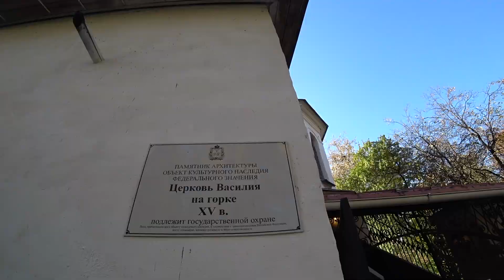Один день в Пскове. Путешествие по России на машине с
Первая остановка в нашем автопутешествии это Псков!
И основной целью было знакомство с малоизвестными маленькими древними церквушками, коих огромное количество на территории Пскова.  Настоящие домонгольские фрески Спасо-Преображенского собора чего только стоят... Ну и расскажу где довелось пообедать... по совету наших зрителей)))))